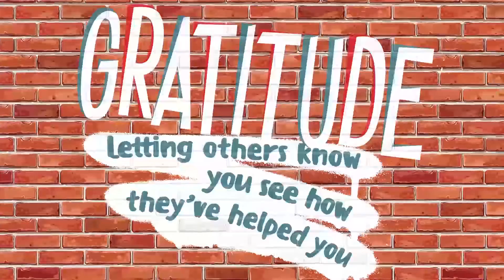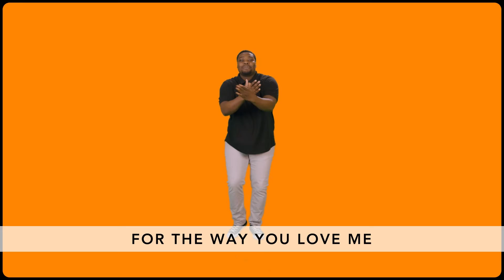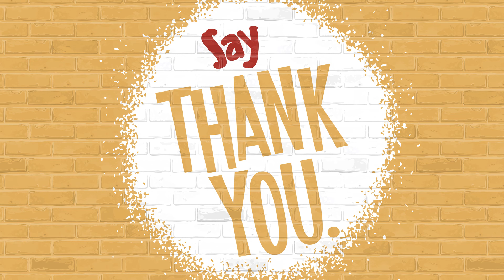Westview Elementary Worship [11.15.20]